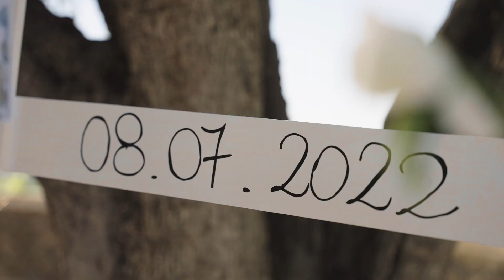Wedding Trailer | Rome, Italy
Wedding Trailer in Rome, Italy